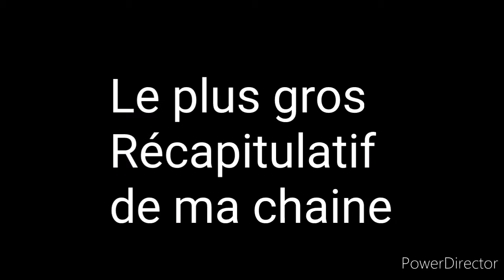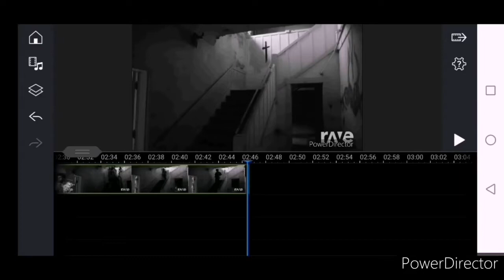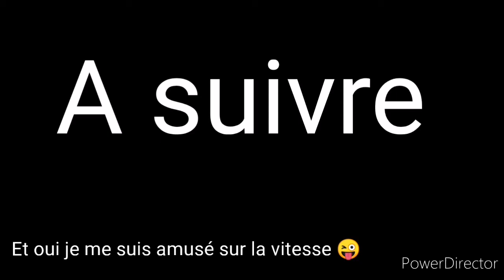TRAILER DU MASHUP 10 EN 1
HEYY DÉROULE POUR PLUS D'INFOS
Mashup fait sur rave dj : rave.dj
Liens des clips en commentaire